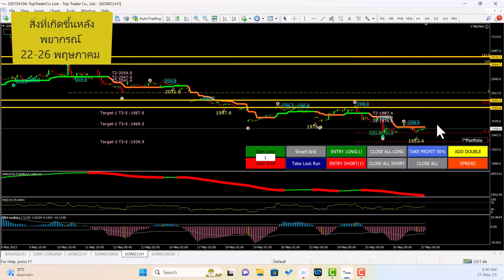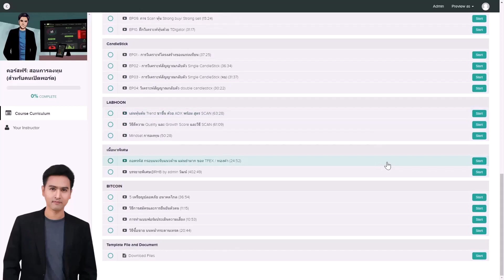เวฟพยากรณ์ ทองคำ ทำนายไว้เมื่อ 21 พฤษภาคม 2023 (มีผล 22-26 พค.)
ทองคำไหลลงแรงต่อเนื่อง 2 week ติด ทองคำพยากรณ์ไว้อย่างไร ใกล้จบรอบลงหรือยัง ต้องฟังแผน!
คำพยากรณ์ไหน ผิด
คำพยากรณ์ไหน ถูก
ตรวจการบ้าน คำต่อคำ..
ทุกท่านสามารถเปิดพอร์ต เพื่อใช้งาน indicator ตัวนี้
และเข้าฟังแผนประจำสัปดาห์ได้ฟรี